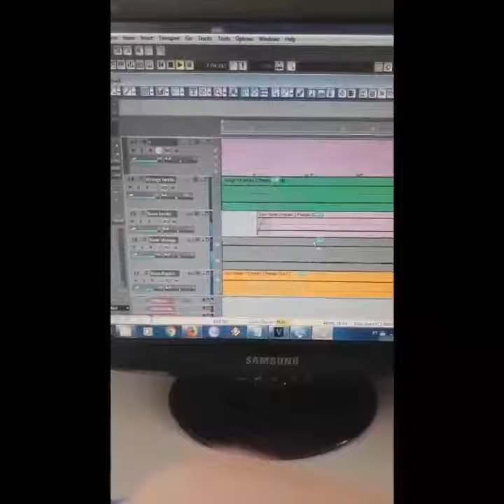Pearl harbor tennessee by Cristiano messias marques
Hans zimmer .